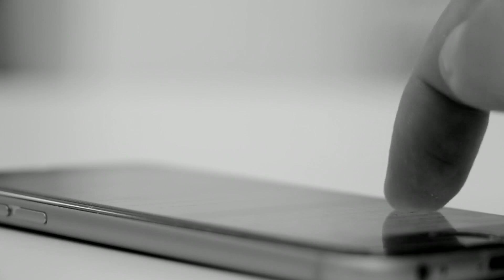🔴恐怖倫常慘案！內地男子暴怒之下錯手殺妻兒！再自行了段！作案原因竟然係為遊戲科金令人心酸！｜CC字幕｜Podcast｜日更頻道